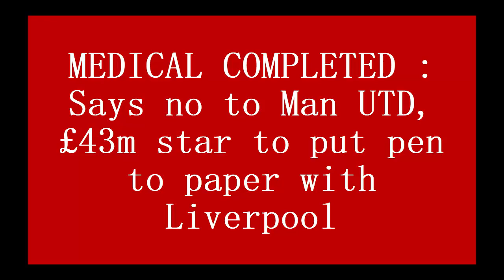MEDICAL COMPLETED : Says no to Man UTD, £43m star to put pen to paper with Liverpool